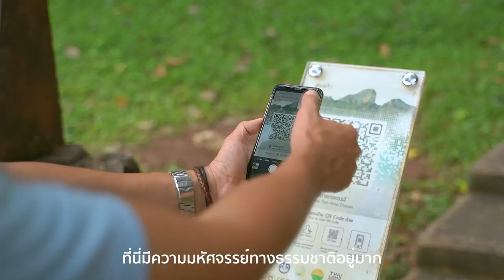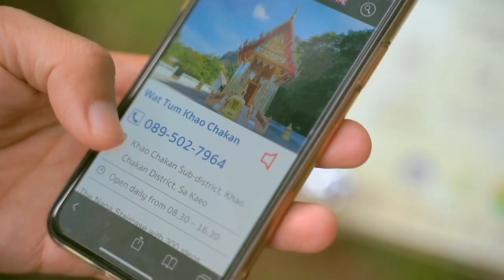🇹🇭 SA KAEO - Amazing Nature of Thailand (UPDATED)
Art Thomya, a Thai singer/songwriter, will show you AMAZING NATURE sites in SA KAEO, a small town in Eastern Thailand which is regarded as a true hidden gem. It is also considered a gateway to Indochina as it is adjacent to Cambodia. Although Srakaew is one of the least populated provinces in Thailand, there are several amazing nature sites. I'll show you in this episode.

Lalu is a word derived from Khmer language, meaning 'pierced'. Sculpted by rain and wind, Lalu in Ta Phraya National Park is a miracle of nature that comes in many shapes and sizes. You can apply your creativity in exploring this amazing landscape and get some great photo or video shots. Lalu is also located next to rice fields and mountains, so we can enjoy the scenery of this beautiful contrast. Tips - our young guides are local students who are trained to welcome visitors of all nationalities, so please feel free to give them some small gifts if you are happy with the trip.

From Lalu, we drove around 1:30 hours to a nice cafe amidst a beautiful nature called 'Wood House'. This place is surrounded by 3 big limestone mountains called 'Khao Chakan'. With a field of yellow flowers, this is not only a perfect place for a cup of coffee or tea, but this is a nice and serene area to witness a large flock of bats that will come out of the mountain cave every evening during sunset. Khao Chakan is the only place in Thailand with this huge number of bats. It truly is another miracle of nature in Sra Kaew.

Local food can be found on the streets. Khao Mun Gai or Chicken Rice is one of my favourite dishes. The secret is about the sauce which is a combination of garlic, chilli, and sated soya bean sauce.

TRAVEL INFO from Tourism Authority of Thailand